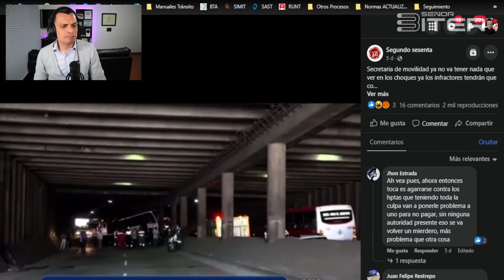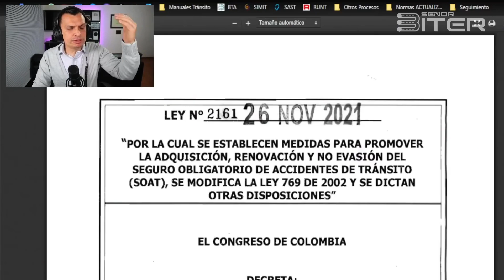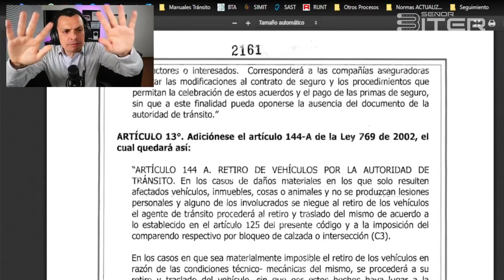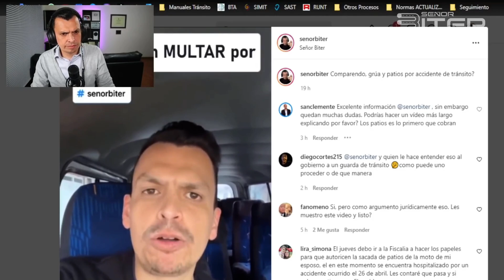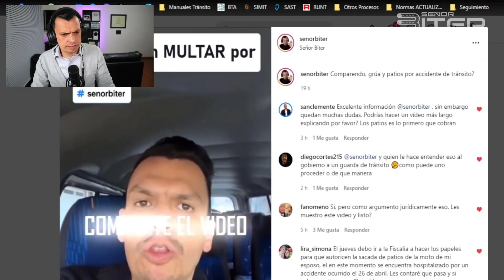Si golpeas otro vehículo perderas dinero si no sabes esto